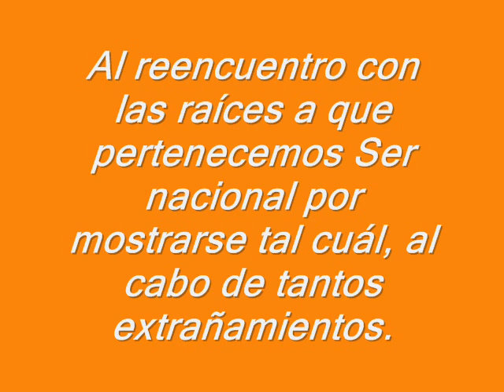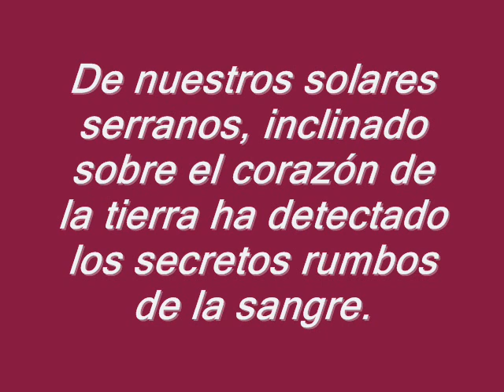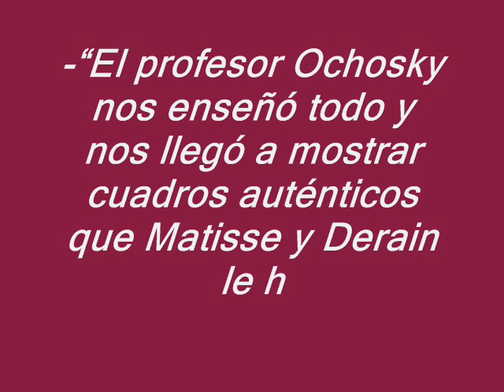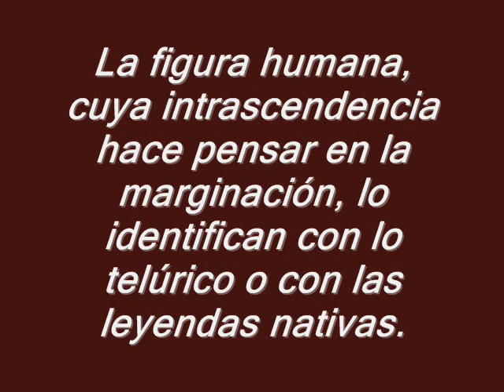Manuel Reyna reportaje uriarte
Los reportajes sobre la obra del pintor Argentino Manuel Reyna, agregan y aportan elementos sobre la decodificación de su obra,, su mirada abre otra forma de mirarla de disfrutarla.